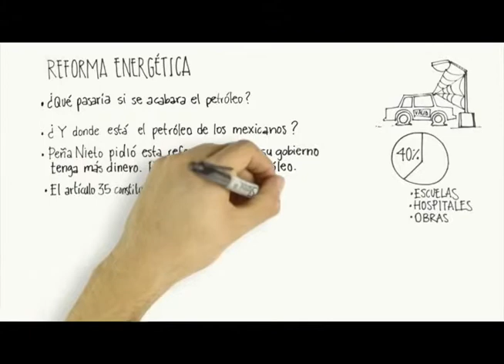REFORMA ENERGÉTICA- Mario Delgado Senador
¿Por qué si tenemos un recurso tan valioso como el petróleo, somos cada vez un pueblo más pobre?  Esto solamente se puede responder por su mala administración.  Desde la Constitución de 1917, cuando se aprobó el artículo 27, las compañías petroleras no respetaron  al gobierno, ni pagaron impuestos y mal utilizaron el dinero derivado de las ganancias petroleras. Son estas mismas empresas que el General Cárdenas expulsó, las que hoy pueden regresar a nuestro país. En lugar de combatir la corrupción de PEMEX, el Gobierno Federal renunció al control de nuestros energéticos.

Al Gobierno Federal también se le olvidó que el artículo 35 establece que todos tenemos el derecho a opinar  en asuntos de trascendencia nacional. El petróleo, nuestra mayor riqueza, definitivamente es un asunto de trascendencia nacional, es por ello que solicitamos la Consulta Popular.  El Gobierno Federal debe de  entender que primero necesitamos más democracia si quiere tener más petróleo.

Sin Consulta Popular el Gobierno Federal no tiene que discutir a dónde irá la renta petrolera, ni otros aspectos fundamentales. Estoy convencido de que los ingresos derivados del petróleo se podrían invertir en nuestros jóvenes y su educación, sin embargo,  la reforma energética permitirá que se vayan a los bolsillos del gobierno, de un gobierno que no tiene límites. Es por todo esto que voté en contra de la reforma energética,  porque es un atentado a nuestros derechos ciudadanos.